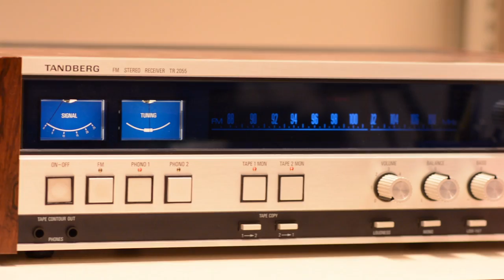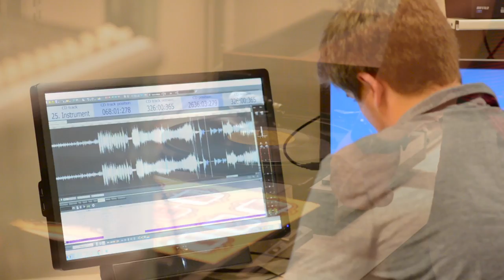Media Preservation at the Archives of Appalachia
This video provides an overview of audio and moving image preservation efforts at the Archives of Appalachia at East Tennessee State University